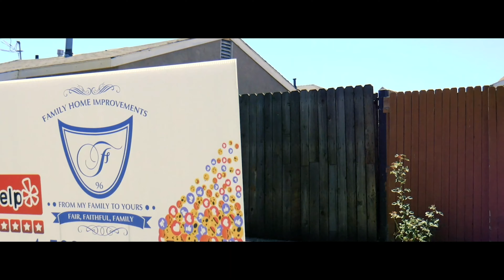Track Star Busted for Drug Use! | The Renny & D-Mac Show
It's 4th of July weekend! And Renzo "Renny" Buckingham & David "D-Mac" Machado are BACK discussing what their weekend plans are as well as some trending topics and current events!

WATCH as Renny & D-Mac discuss the latest news on Sha'Carri Richardson's being disqualified from the Olympics, Britney Spears' conservatorship, Bill Cosby's release from prison, the Surfside Condo Collapse, LA Fireworks Explosion, and more!

It helps us put out more content so you can see what goes on behind-the-scenes!